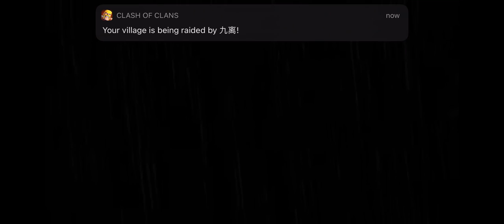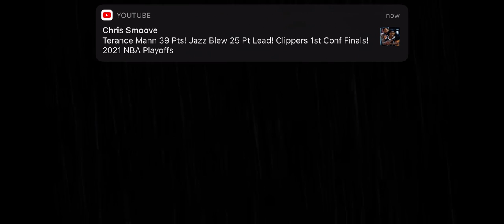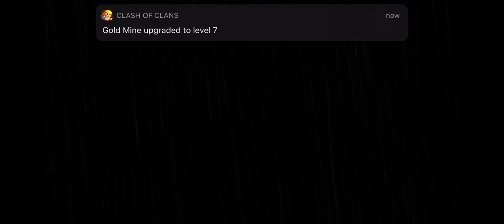GENTLE RAIN , peace , meditation, relax , calm, SLEEPING